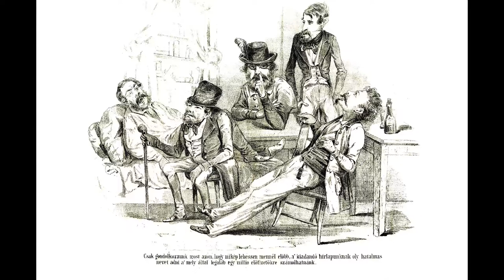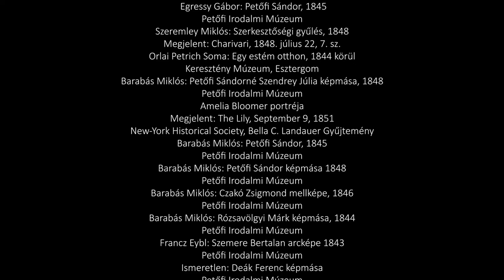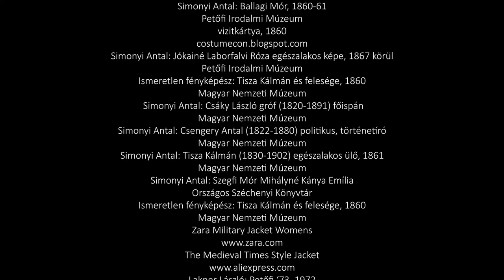Petőfi-hálózatok // Interdiszciplináris beszélgetések #5 - Petőfi Outfit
A Petőfi-hálózatok sorozat ötödik alkalmával Dr. habil. Keszeg Anna kultúrakutatóval, Szlávik Juli Prima-díjas jelmeztervezővel és Dr. Mészáros Zsolt divattörténész, muzeológussal beszélgettünk a reformkori értelmiség öltözködéskultúrájáról, Petőfi nyilvános szerepeihez tartozó ruhatáráról, a mai értelemben vett  divat megjelenésének koráról, női emancipációról és arról, milyen változó normák és korstílusok mentén alakul máig is a Szendrey Júliáról és Petőfiről alkotott képünk.